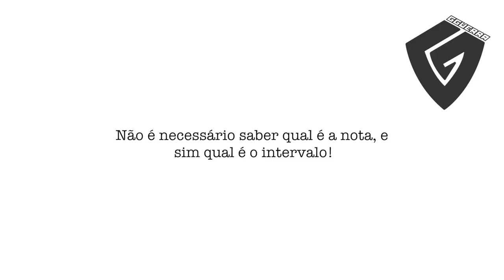Intervalo Melódico - Ouvido Relativo - Teste - Você acertou quantos?